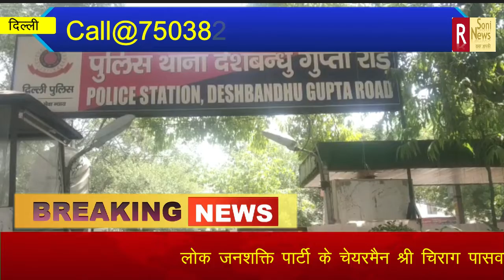बहनोई की बुलेट मोटरसाइकिल से देते थे स्नैचिंग की वारदात को अंजाम